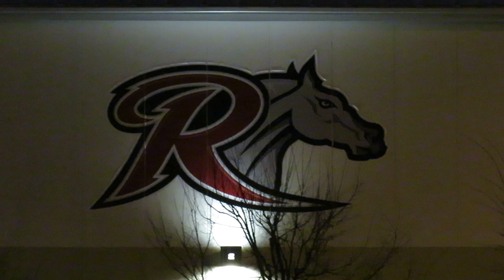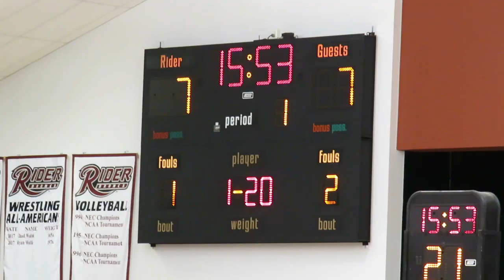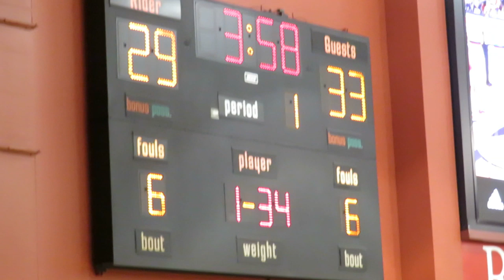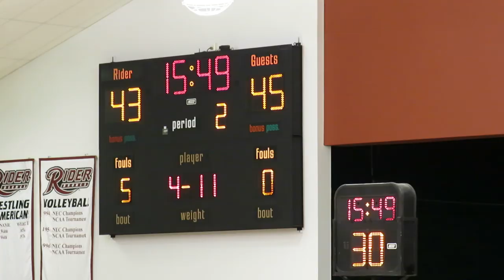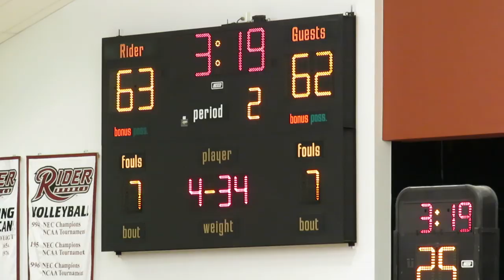Rider University Cheerleaders Perform at Men's Basketball Game - January 05, 2019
Rider Broncs Cheerleaders Perform at Men's Basketball Game

Quinnipiac Bobcats vs Rider Broncs
Men's College Basketball Game
Video Highlights
Alumni Gymnasium  -  Rider University
Lawrenceville, New Jersey